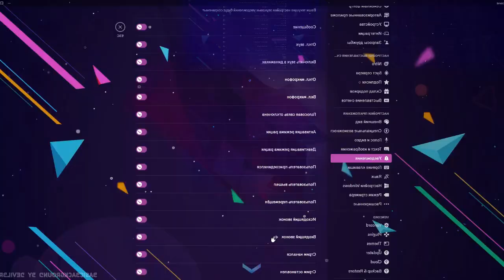vencord Sparta Unextended Remix With TMFS2023 Pitches